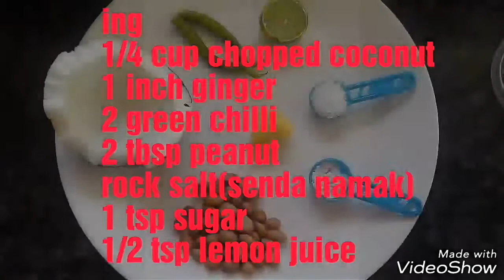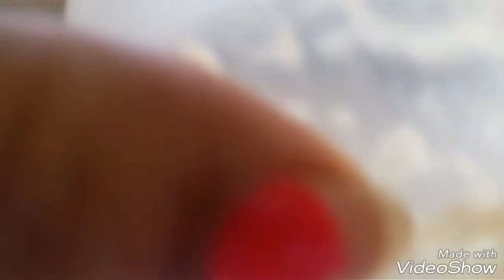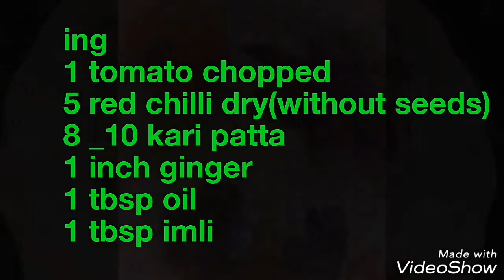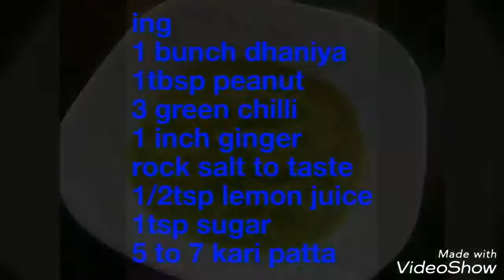Vrat(upwas)(fast) special chutney recipe/ 3 different flavors fast chutney/how to make fast chutney